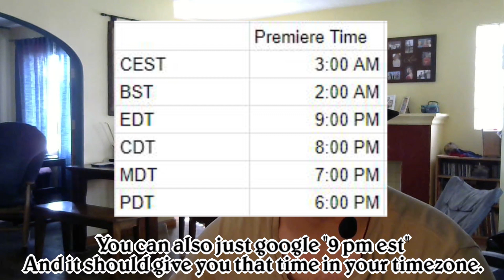A Very Important and Professional Announcement